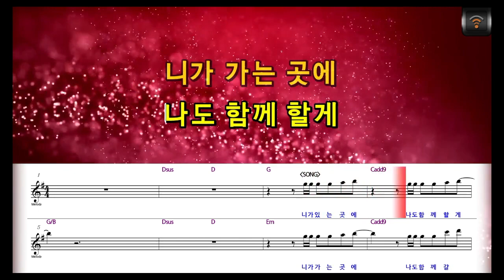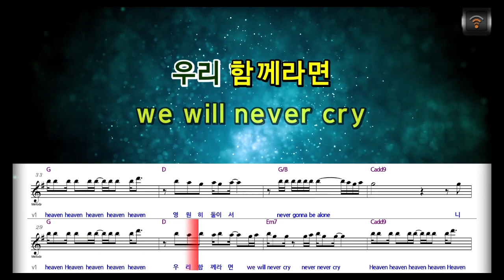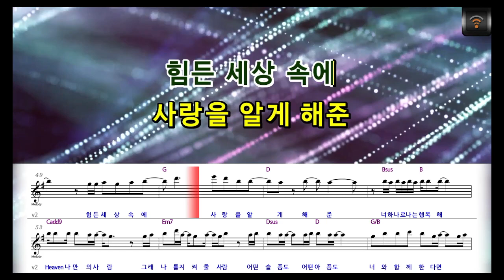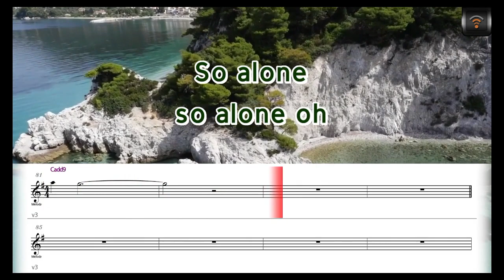[🎙노래방플리] NMIXX 🎶 Young Dumb Stupid karaoke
🎼전체가사
Turn it turn it up
BANG
Can you hear
that right now
심장 소린 터져
get loud
So freak 좀 거칠테니
watch out
두 발 앞의
한계선을 밟아 wow
한 장 넘긴 page
그어진 칸은 없어
(맘대로 채워가)
낯선 길 앞에
두려움 따윈 거둬
(맞서보자고)
우리가 새길 story
한 컷 한 컷 찍어 다
post it
상상해 봐
우리가 만들 new wave
sway yeah yeah
어딘가 서투른
지금이 맘에 들어
자유롭게
making my way
제멋대로 one two
장르가 없는
우리의 movie
단 한순간도
뻔하지 않아
첫 등장 장면부터
climax
(Oops)
Young dumb stupid
Young dumb stupid
우린 겁이 없어
Do whatever we want
Ding dang dong
Ding dang dong
몰라도 난 자신 있어
Feel so cool
더 멀리 가보는 거야
Ding dang dong
Ding dang dong
Do whatever
we want NMIXX
Young and Dumb
못해낼 거라고
떠들어 blah blah
준비해둬 popcorn
매일 1 2 3
쌓이는 episode
전부 펼칠게
짜릿한 우리 flow
Brand new
매 순간 처음인 듯
Fresh 한
ma attitude
날 얕본 시선 앞에
yeah yeah yeah
어딘가 서투른
지금이 맘에 들어
자유롭게
making my way
이 세상 앞에 더 크게
Say cheese
우리의 색은
바래지 않아
365 days
따르는 flashlight
(Oops)
Young dumb stupid
Young dumb stupid
우린 겁이 없어
Ding dang dong
Ding dang dong
Feel so cool
Ding dang dong
Ding dang dong
두드려봐 knock knock
문을 열어봐
가라앉은 맘을 깨워
비켜 beep beep
과감하게 가
어때 속도는 mach mach
얼마든지
We can make it
넘어지면 또 일어나
무서울 게 없어 우린
가장 큰 꿈을 꾸는
Young and Dumb
Young dumb stupid
Young dumb stupid
우린 겁이 없어
Ding dang dong
Ding dang dong
Feel so cool
Ding dang dong
Ding dang dong
Wait
I know what you want
더 늦기 전에
너도 들어와